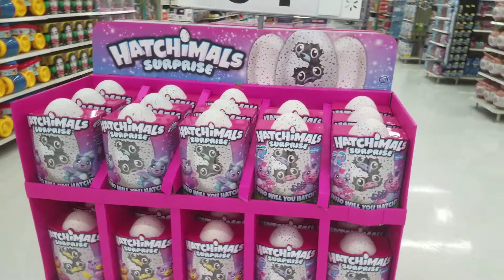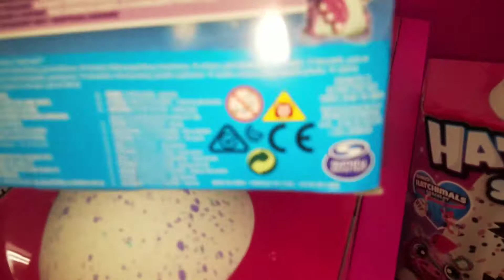HATCHIMALS and LOL BIG SURPRISE Just hit Wal-Mart in Las Vegas.